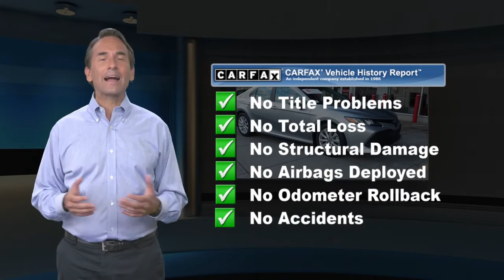Certified 2020 Toyota Camry LE, Philadelphia, PA U182281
Certified WarrantyBack-Up CameraBlind Spot MonitorBluetoothMp3 PlayerKeyless Entry39 Mpg HighwaySat RadioAlloy WheelsWe performed a 160-Point Inspection as part of our extensive Reconditioning process. We provide a Vehicle History Report and you get a 12-Month/12,000-Mile Comprehensive (bumper to bumper type) Warranty and a 7-Years/100,000-Mile Powertrain Warranty from date of purchase as new plus 1 Year of Roadside Assistance.2.99% APR for 60 Mos based on Tier 1 Credit.

[RLVID:2385:bf7ab6de942d6a44:134abca8141aedfe:1]